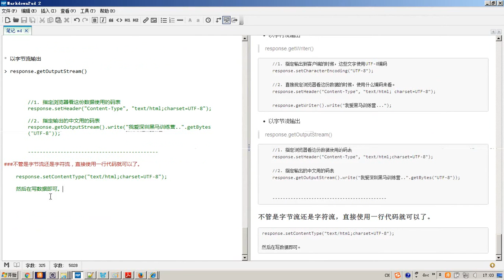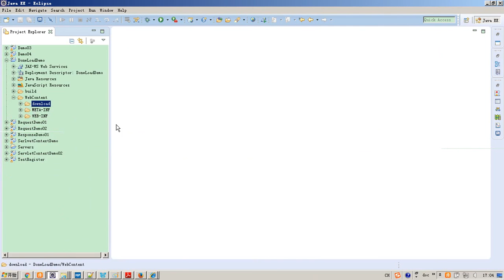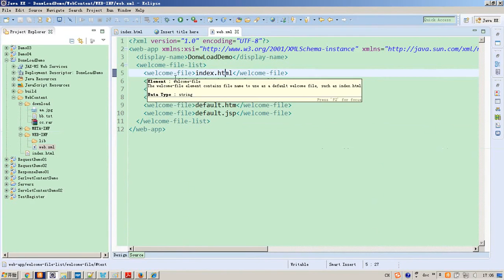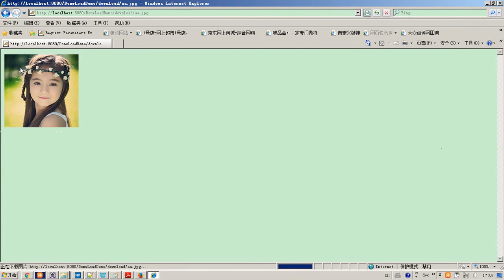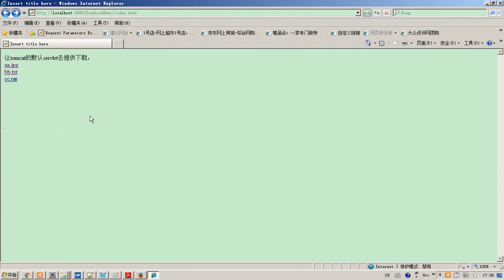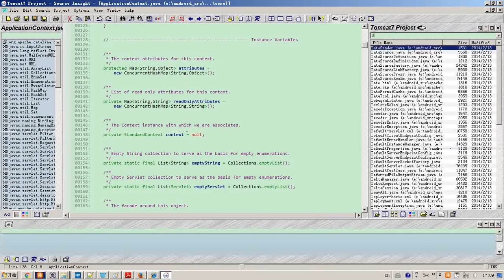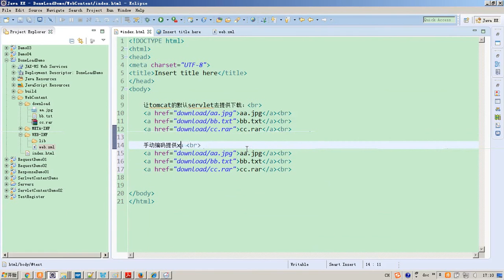3-24 HttpServletResponse 下载文件（Tomcat提供下载）